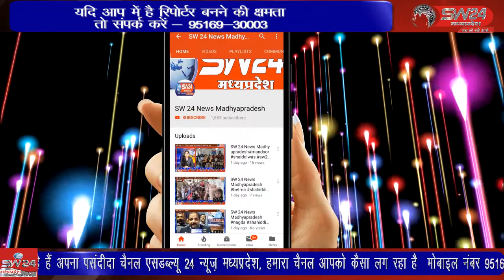शिवपुरी वार्ड 23 में कांग्रेस प्रत्याशी जुबेर खान अपने कार्यकर्ताओं के साथ जनसंपर्क रहे हैं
शिवपुरी वार्ड क्रमांक 23 में कांग्रेस प्रत्याशी जुबेर खान अपने कार्यकर्ताओं के साथ घर घर जाकर कऱ जनसंपर्क रहे हैं इस बार जनता का भरपूर समर्थन भी जुबेर खान को मिल रहा है शिवपुरी से युसूफ खान की रिपोर्ट